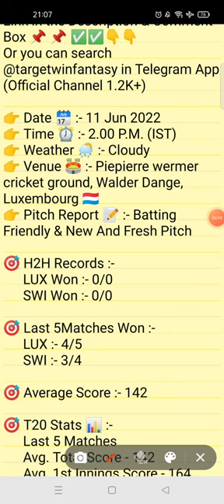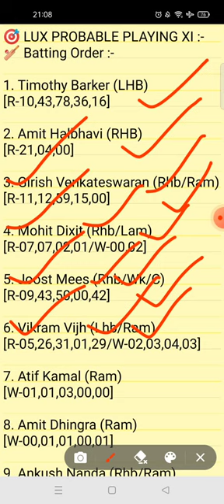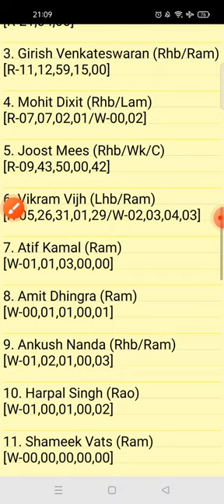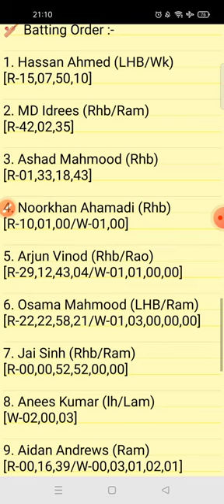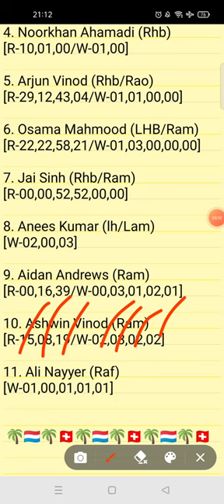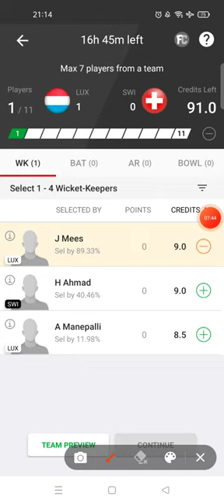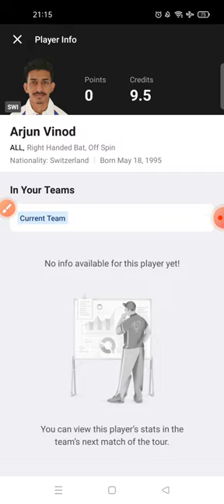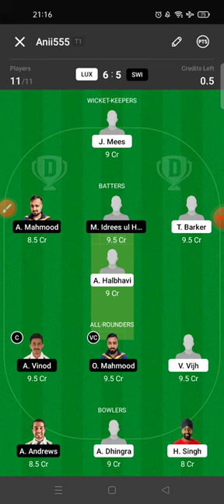LUX VS SWI DREAM11 TEAM | 1ST T20 | LUX VS SWI DREAM 11 PREDICTION | FULL ANALYSIS | GL & SL TEAM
1.This analysis is based on my understanding, knowledge and instinct. While selecting your team, consider the points mentioned and make your own decision.

2.Dream11 takes great care to comply with all central and state legislation in India to ensure that users are fully protected.Dream11 constitue a 'game of mere risk, which makes the dream11 game exempt from the provisions of the Public Gambling Act, 1867(PGA) Dream11 is a legitimate business activity protected under article 19(Dg)of the constitution of India.'

3.''This game involves an element of financial risk and may be addictive, please play responsibly and at your own risk."